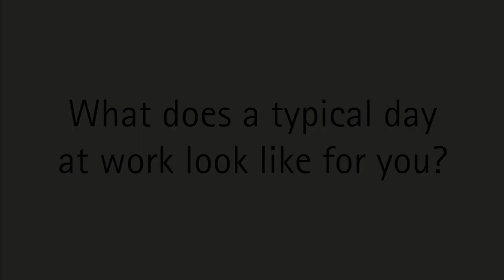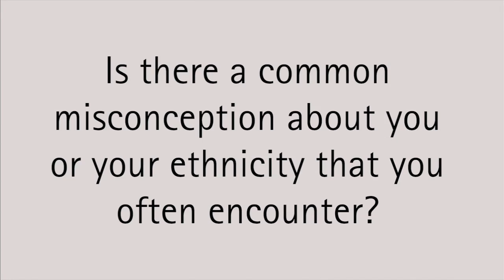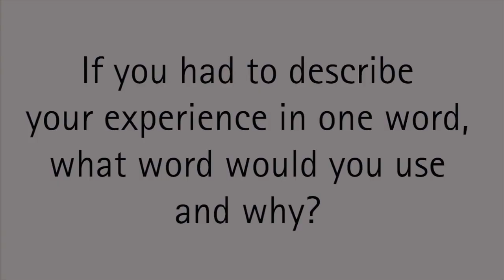Meet Ayotunde.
With a Masters degree in Agricultural Economics from his home country of Nigeria, Ayotunde moved to Canada with his family and now works as a Family Educator in Calgary.  Watch and learn how he works in an ethnically diverse workplace and why he chooses to work in the nonprofit sector.